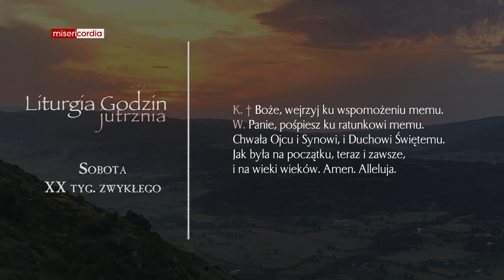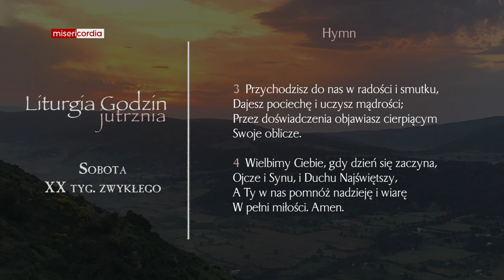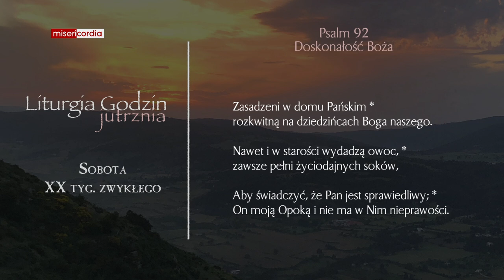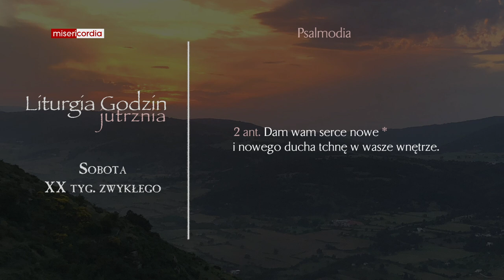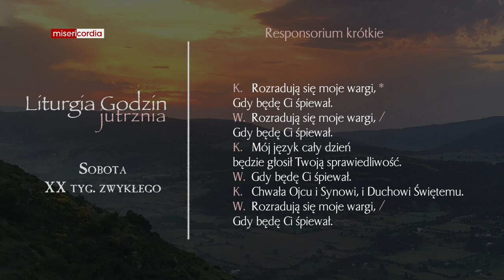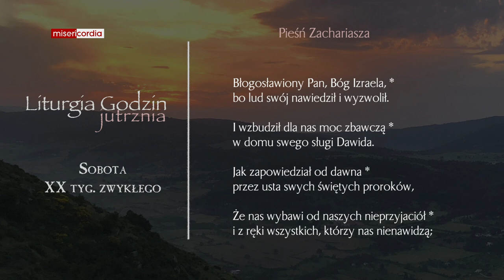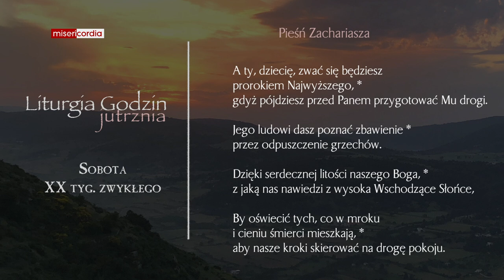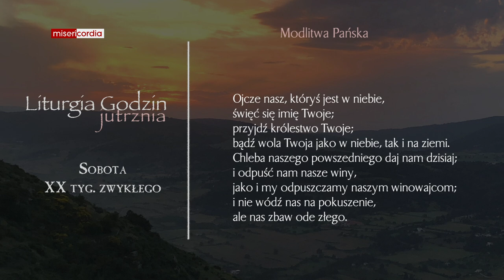Liturgia Godzin | Jutrznia | Sobota, XX tyg. zwykłego